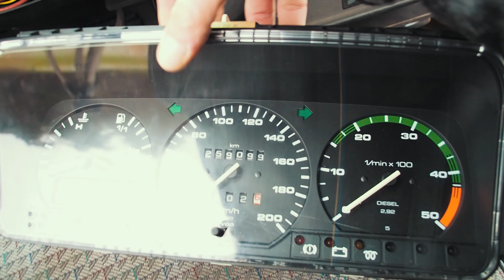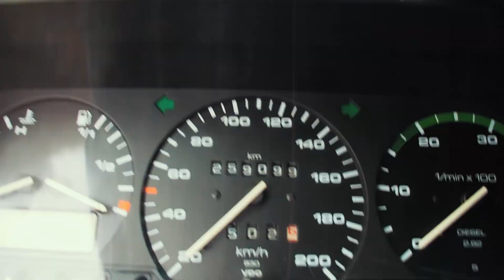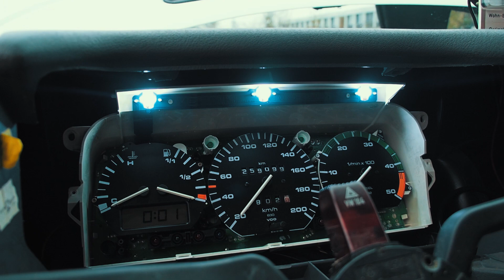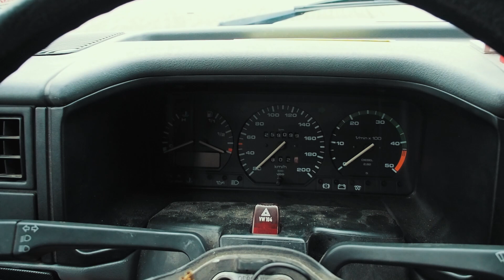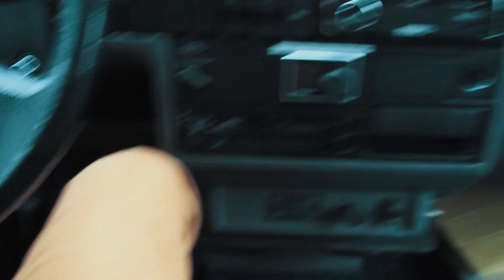Ripariamo il tachimetro del camper - Furgone camperizzato VW T4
Riparare la retroilluminazione del tachimetro è davvero così difficile? In questo video vi faccio vedere i passaggi sul mio furgone VW T4 del 1994.

Compra le lampadine per il tachimetro:
- LED: